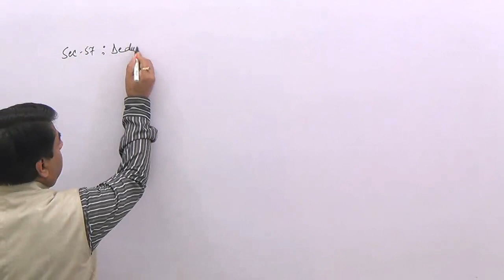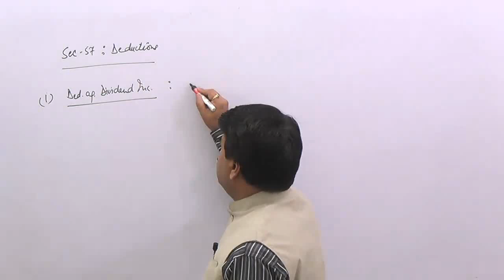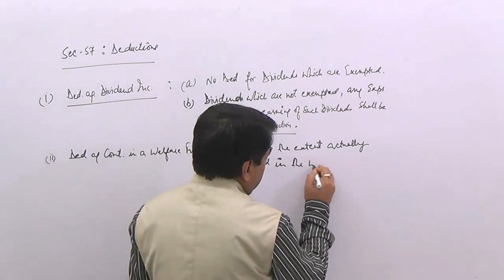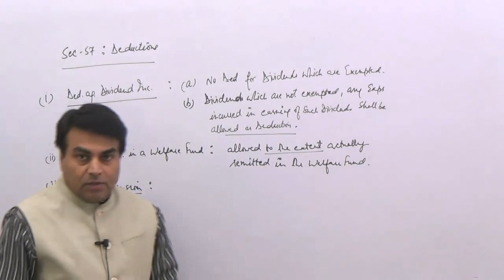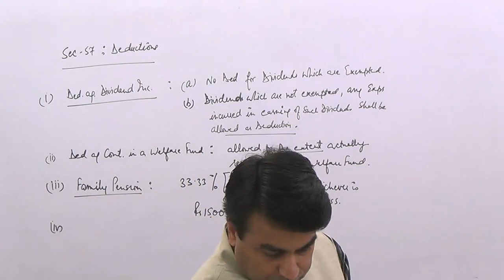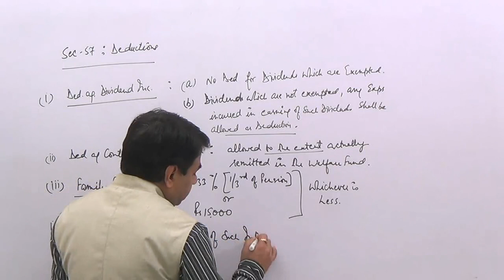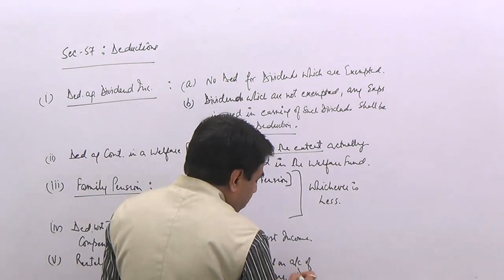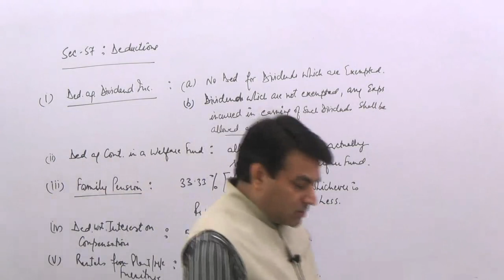Deduction Sec 57 Inccome from other sources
Income Tax for CA, CMA, CS : Final and Inter